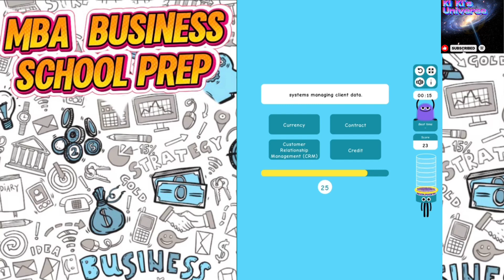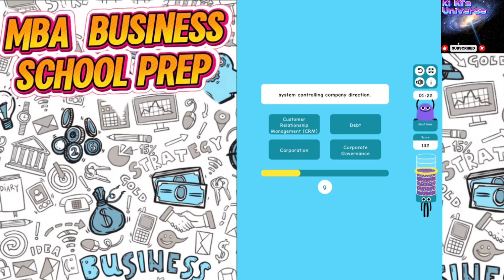L5,MBA Business School Prep 75K+ Terminology Words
🎓Think LIKE and MBA!  Test your knowledge or challenge others with this quick Business Terms SERIES that is FUN for ALL ages!
Turn study Time into Game Time! Get a Huge Head-Start on School and STEM subjects with our easy follow along learning games.

From Beginners, Intermediate, Advanced, to Executive & Global!!

BUSINESS SCHOOL PREP for all AGES, Business Administration